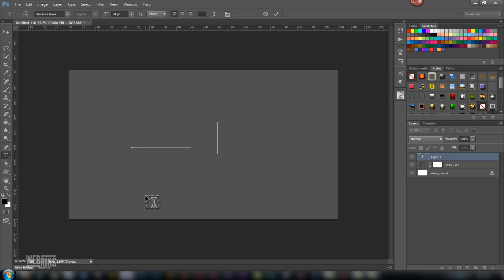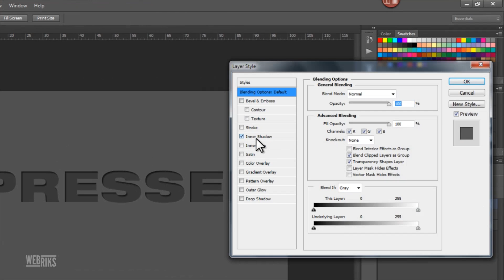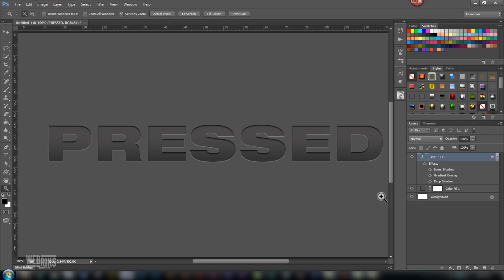Photoshop Tutorial:How to create a letterpress text effect.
This tutorial will show you how to create a letterpress text effect in Photoshop. Using simple layer styles like inner shadow, drop shadow and gradient overlay we create a simple but effective letterpress text effect.

On our blog we share various tutorials on Adobe Photoshop,Adobe Illustrator,Adobe Indesign &

CorelDraw.Soon we plan to start posting articles on various topics like Web design, Graphic

design,Internet Marketing, SEO and Social Media Marketing.

on Facebook, chat on Twitter,recommend us on LinkedIn,watch our videos on Vimeo and capture our

creations on Pinterest,Behance,Flickr & DeviantArt. All of our accounts have something fun to

offer.